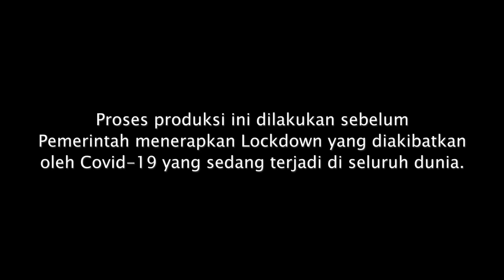KAK AUREL GAK BOLEH ... SAMA ABANG!!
Whisper Challenge bareng Adik Saleha Halilintar. Tiba-tiba Adik Saleha bilang, "Kak Aurel gak boleh sama abang". Waduuuh kok bisa?? Yuk lihat video kita..